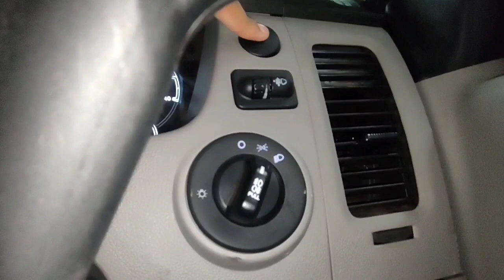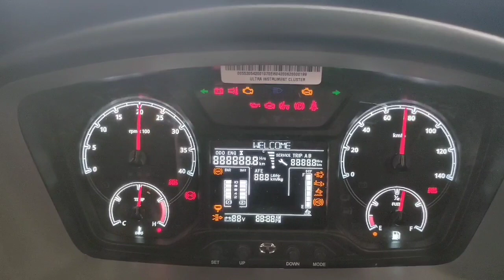Tata Ultra T16 Sleeper cabin | Complete Review | Price | Specifications | BS- VI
Namashkaar Dosto. !
Aaj aapke saamne hai Tata Ultra T16 (Sleeper Cabin) ka full review,
Video me sabhi load body aur Sabhi Cabin options ke baare me bataaya gaya hai,
Agar koi Sujhaav, ya koi query hai to pls comment kare
Thanks

आपकी गाड़ी में इस्तमाल होने वाले कुछ ज़रुरी समान

गाड़ी के लिया सर्वोत्तम GPS
म्यूजिक सिस्टम 2 साल की गारंटी के साथ
पेन ड्राइव गाड़ी के लिए
अपनी गाड़ी में AC लगाये
गाड़ी को सुंदर बनाने के लिया LED लाइट्स
अपनी गाड़ी में लगाये प्रेशर हॉर्न
आपकी बुनियादी प्राथमिक चिकित्सा किट
गाड़ी के लिए अग्निशामक यंत्र (fire exingusher)
सर्वोच्च Power Bank
लम्बे सफर के लिया कुछ जरूरी सुखा मेवा
गाड़ी के लिया हाइड्रोलिक जैक
गाड़ी पंचर हो जाने पर सही करने की पंचर किट
कोहरा हटाने के लिया सर्वोच फॉग लैंप

Help us by purchase your Stuffs by our these links on Amazon

Mobile Phones
Best Laptop

0:00 -  Introduction
0:30 - Technical Specifications
1:57 - Variants and Models available
3:40 -  Outer and inner of the vehicle